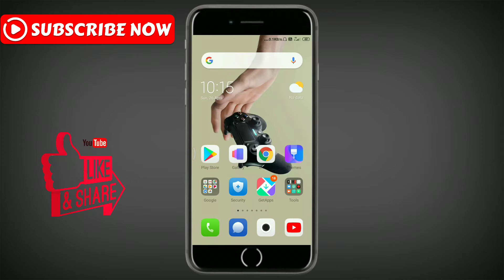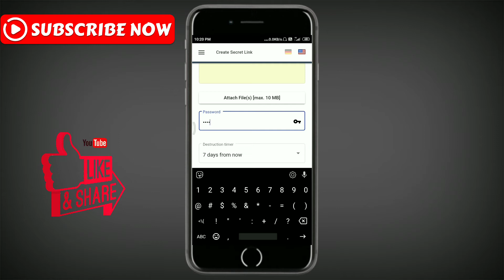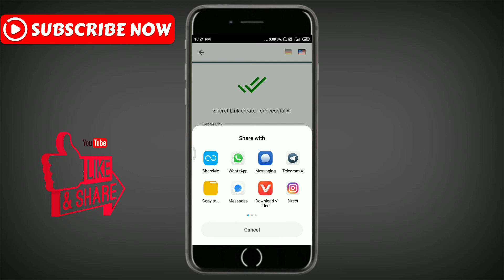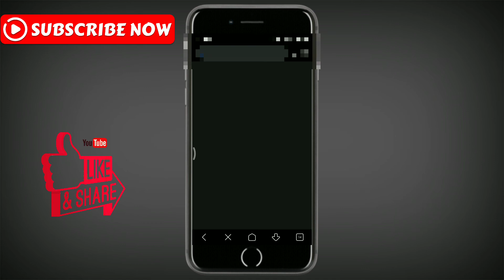how to send secret messages on whatsapp /malayalam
how to send secret messages on whatsapp

it  is a message and file upload service. The messages and the files are securely encrypted with AES-256 encryption inside the app. Once they have been uploaded to the server they are kept in the RAM temporarily. Shutting down the server would result in losing the current data for ever.

can we send locked messages on whatsapp and you can make a secret chat
to install this app and use this tip you can sure your massage is safe.

ഈ വീഡിയോ ഇഷ്ട്ടപെട്ടാൽ വീഡിയോ like  ചെയ്യുക.